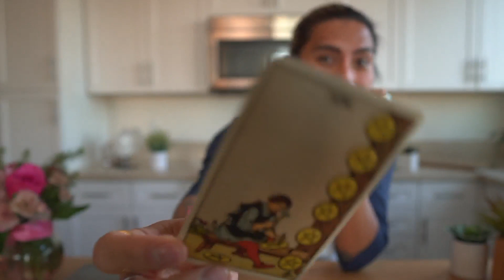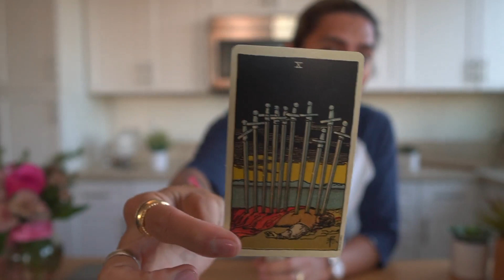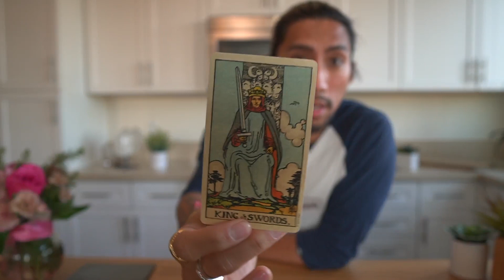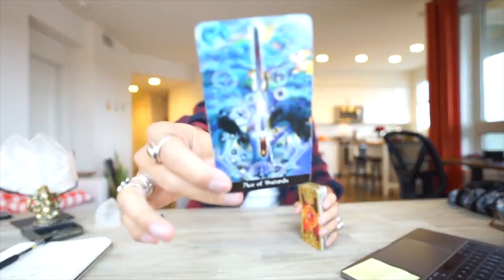AQUARIUS - "I'M OUT, TIME TO MEET SOMEONE NEW!" DECEMBER 10-11 DAILY TAROT READING